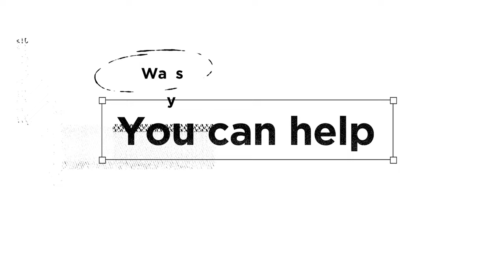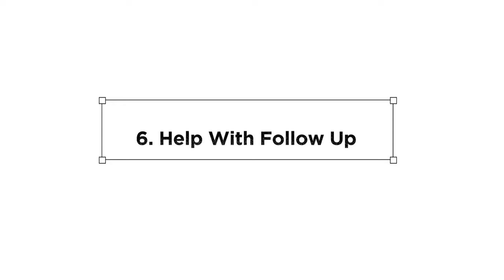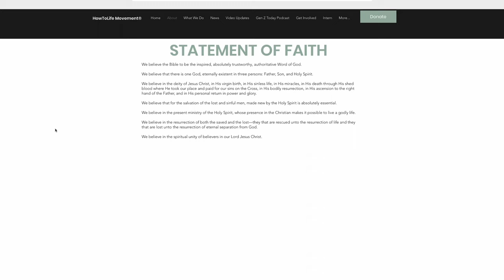Youth Ministry Explainer Video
A very fun informational video made for HowToLife Movement